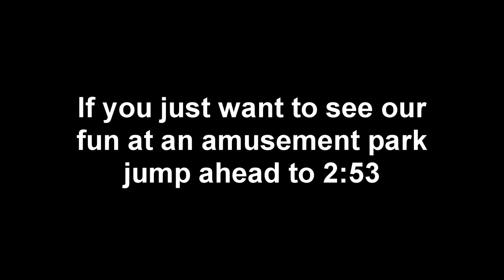All the Fun on the Rides | Unpleasant kayaking experience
We are out having fun - I love watching the kids enjoy the rides. Plus, an update on our kayaking adventure.